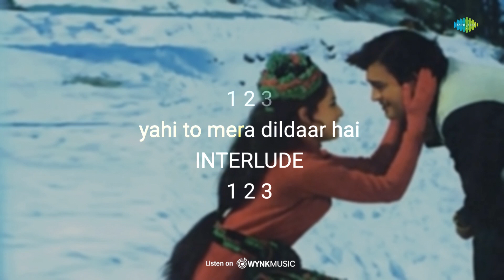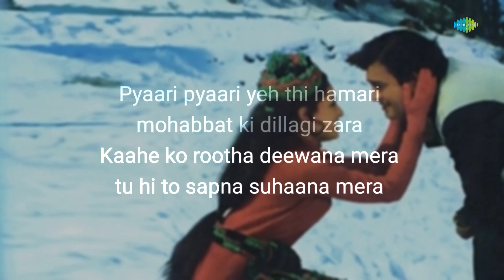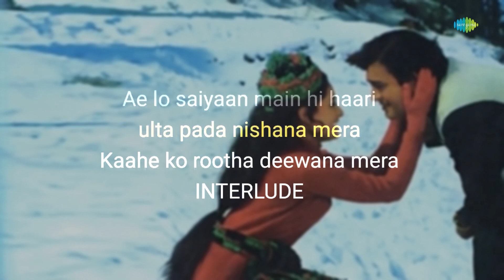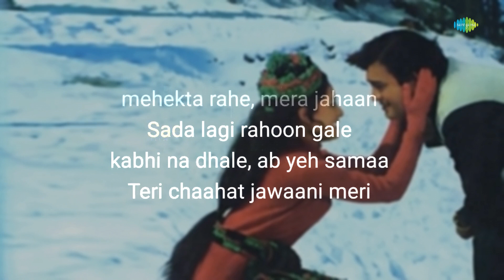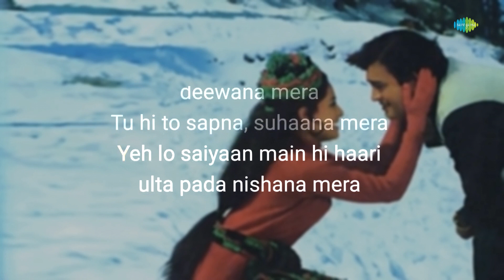Logo Na Maro Ise - Karaoke With Lyrics | Asha Bhosle | R.D. Burman | Old Hindi Song Karaoke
If you're in the mood to sing your heart out, you can grab the mic and join in on this fun karaoke session with "Logo Na Maro Ise" written by Majrooh Sultanpuri and composed by R.D. Burman.

Credits:

Song: Logo Na Maro Ise
Artist: Asha Bhosle
Music Director: R.D. Burman
Lyricist: Majrooh Sultanpuri